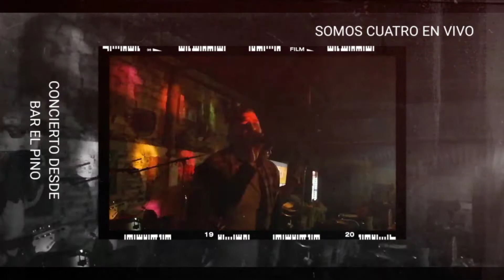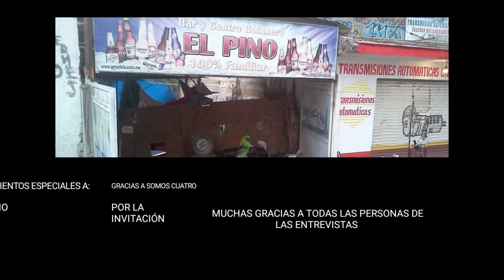SOMOS CUATRO EN CONCIERTO DESDE BAR EL PINO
Concierto en BAR EL PINO  somos cuatro se presenta en vivo con un sonido nuevo único y original con toda la actitud del rock &r roll